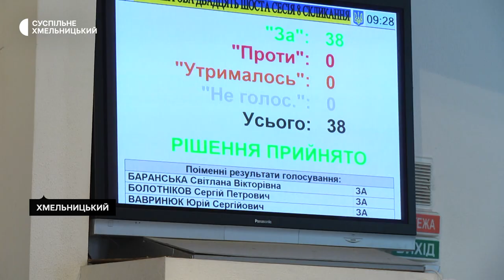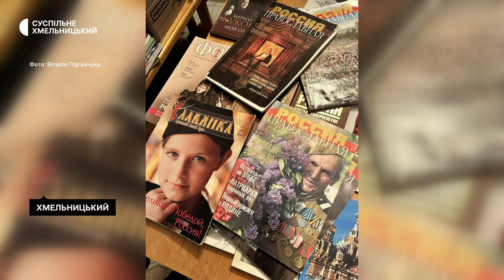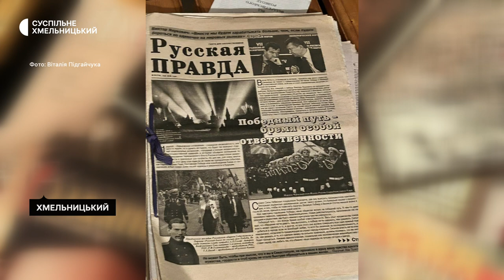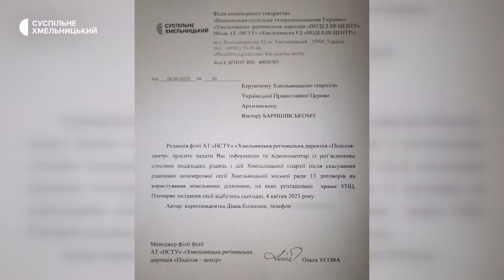Заборона УПЦ(МП) до СБУ, через проросійську літературу в соборі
Четвертого квітня, в Хмельницькому відбулись позачергові сесії обласної та міської рад. Рішенням Хмельницької міської ради скасували право Української православної церкви Московського патріархату на користування тринадцятьма земельними ділянками, що є власністю громади. Обласна рада ухвалила рішення про заборону діяльності УПЦ МП на території Хмельниччини. Рішенням щодо скликання позачергових "релігійних" сесій передували події, пов’язані із побиттям військового другого квітня у Свято-Покровському храмі.